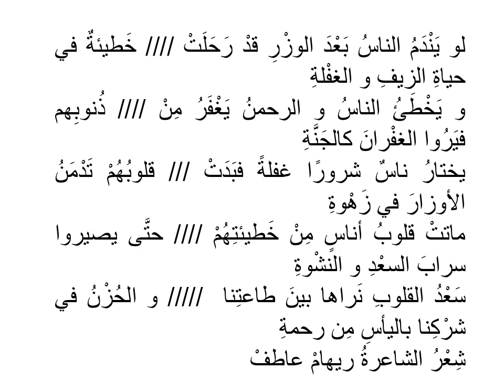بعد الوزر الشاعرة ريهام عاطف